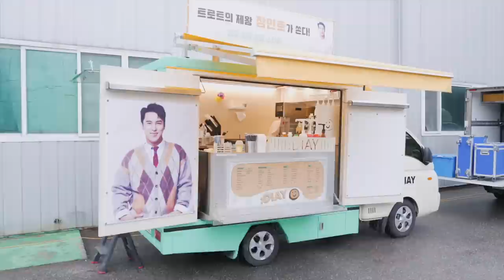장민호ㅣ민호의 매력 5가지를 공개합니다🖐️😍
안녕하세요 짱아 여러분!
청담 스타일의 새로운 모델이 된 장민호입니다!
오랜만에 춤 실력 좀 뽐내봤는데 어떤가요?